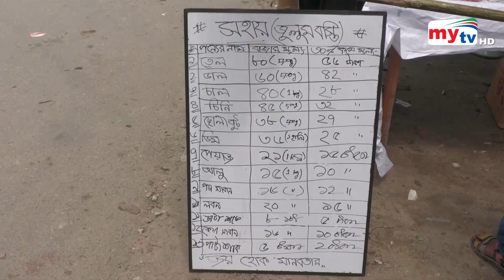রমজানে ঠাকুরগাঁওয়ে নিত্যপণ্য মিলছে ৩০ শতাংশ মূল্য ছাড়ে | Bangla News | Mytv News